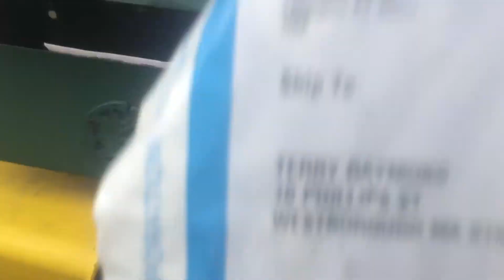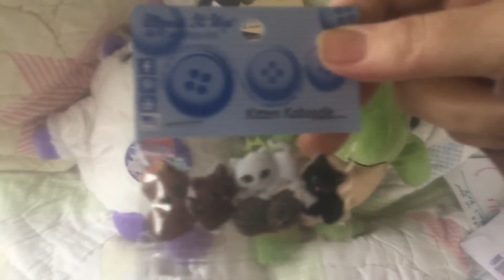Sacred Mail Call ... What’s in your mail box? By Sacred Emotions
What’s in your mailbox by Sacred Emotions

Happy Mail:

Terry Raymond
10 Phillips Street
Westborough, Massachusetts 01581